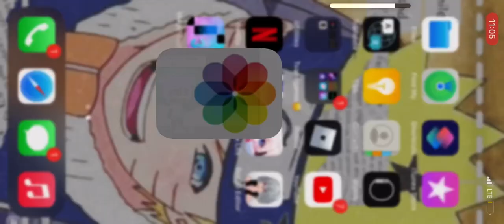I smell 2 ships!!